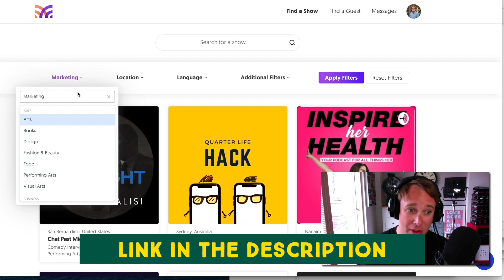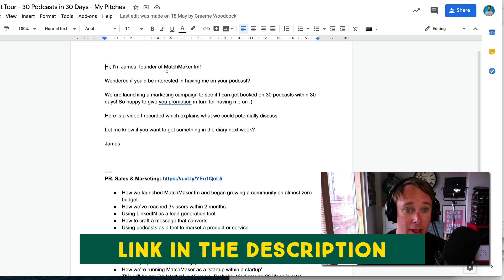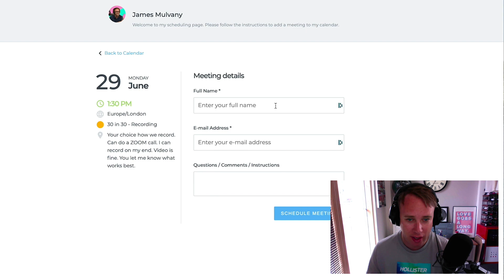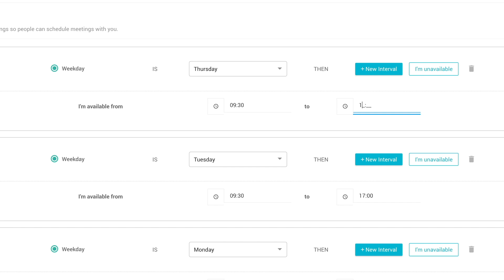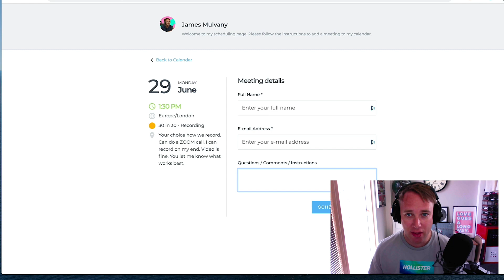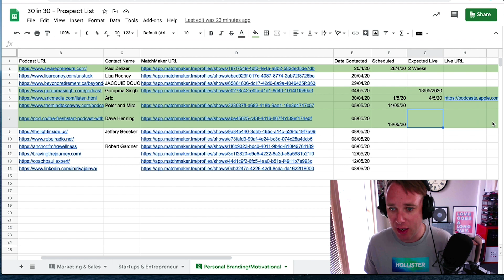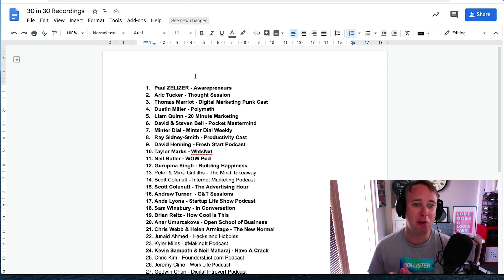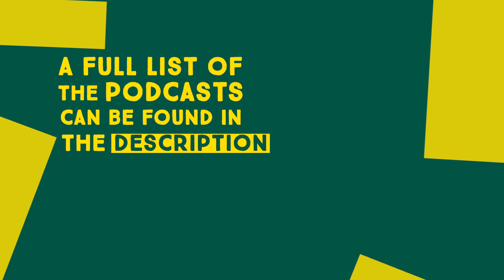How to Grow Your Startup with a Guest Podcast Tour (30 Podcasts in 30 Days - Part 2)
I recently embarked on a challenge to appear on 30 podcasts within 30 days! Appearing on a string of podcasts within a set timeframe is what is known as a 'podcast tour' and in this video I am here to show you how to grow your podcast with a podcast tour.

In this video I show you how to prepare and execute a podcast tour with minimal hiccups and share with you the reasons why you should consider going on one to promote your podcast, product or business!

Build your podcast tour the easy way by joining MatchMaker.fm (IT'S FREE)

I would like to say a huge thank you to all the podcasters who had me on their shows. I had some fantastic conversations and made some great connections along the way.

FULL LIST OF PODCASTS 👇

3. Digital Marketing Punk Cast
17. Startup Life Show Podcast
19. How Cool Is This
20. Open School of Business
26. Change Work Life Podcast
30. Hustlers For A Cause